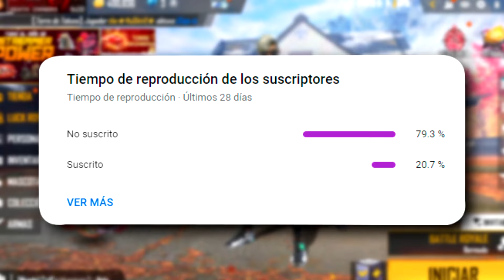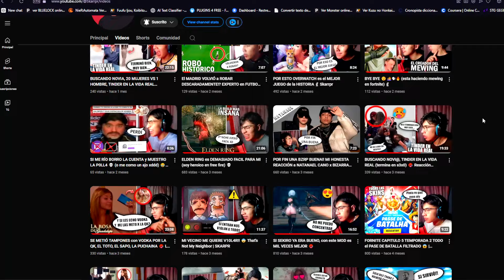😲RAPIDO RECLAMA BARBA GRATIS? PREMIOS GRATIS HOY EVENTO 7 ANIVERSARIO 2024😱Agenda Semanal free fire